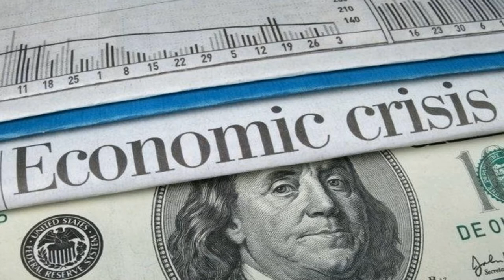США и Россия, 11 ноября встреча Путина и Трампа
Что ждать от неё? Какое время наступает для России и США?
Что может сделать Россия? Экономический кризис. Что нам ждать? Что делать нам?
Заказать гороскоп: написать Владимиру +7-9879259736
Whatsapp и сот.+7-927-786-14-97